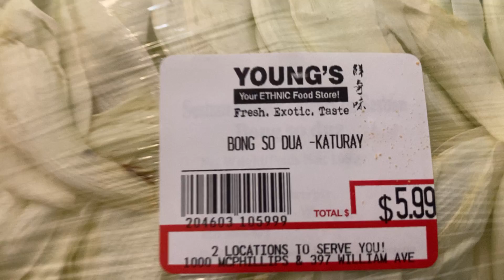KATURAY- nakakain ka na ba nito?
Sa wakas nakakita na rin kami sa Canada , masarap itong flower na ito .